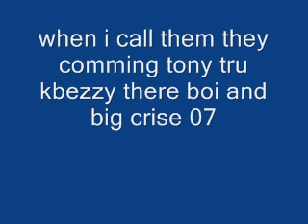when i call tony tru kbezzy there boi and big crise 07